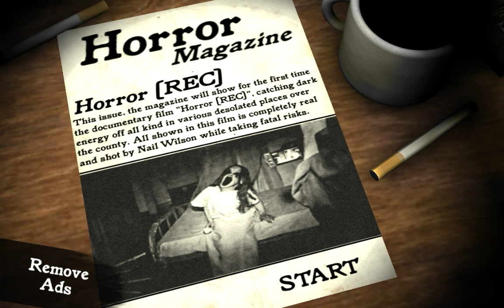Horror [ REC ]. ОБЗОР НА Android. СНИМАЕМ ПАРАНОРМАЛЬНЫЙ ФИЛЬМ ВМЕСТЕ С ТЁТЕЙ СВЕТОЙ. 16+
Horror [ REC ]. Обзор на андроид.
Нам нужны кадры для снятия своего паранормального фильма.